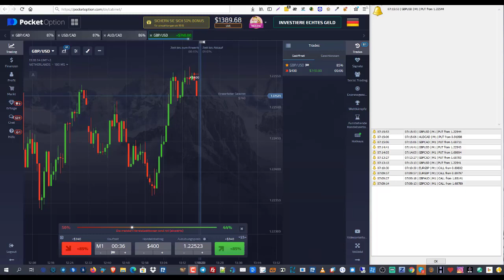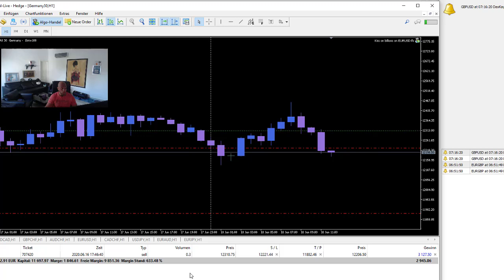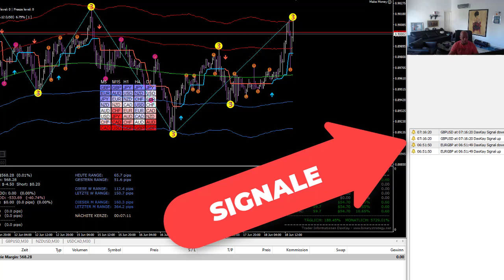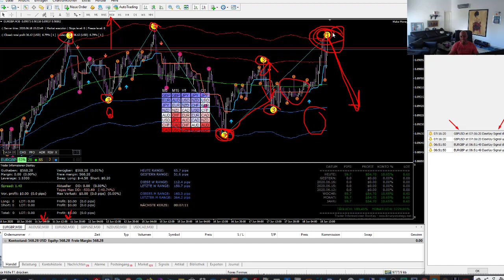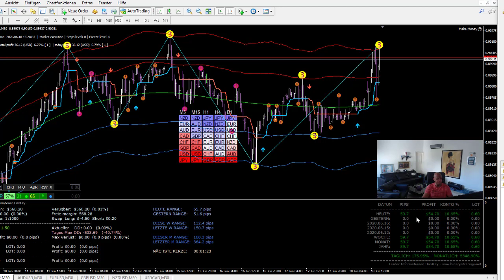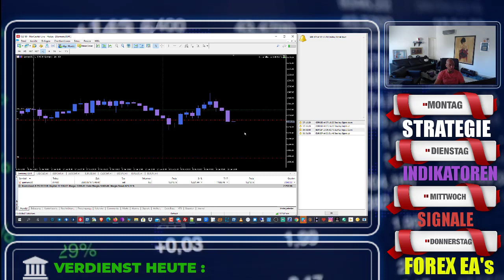📌Erfolgreiche Forex Trading Strategie für Anfänger + ( CFD Handel,Aktien)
In  diesem Video zeigen wir Dir Schritt für Schritt unsere Forex Trading Strategie.

In 2 Schritten erkennen wir den aktuellen Trend, potentielle Einstiegs Zonen und klare Trading Setups, mit denen Du Gewinn bringend traden kannst. Dieses Video eignet sich besonders für Anfänger, welche häufig überfordert sind, die unterschiedlichen Indikatoren miteinander zu verknüpfen und relevante Trading Setups zu finden.